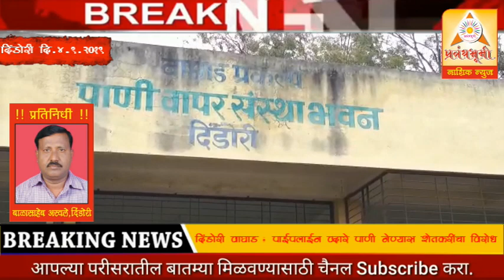दिंडोरी (वाघाड) - पाईपलाईन द्वारे पाणी नेण्यास शेतकऱ्यांचा विरोध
Breaking News For all the latest news from Nashik & kasamade (कळवण-सटाणा-मालेगाव-देवळा), keep watching PrabandhBhumi Nashik News LIVE TV on YouTube.

प्रबंधभूमी मिडिया द्वारे नाशिक जिल्ह्यासहित महाराष्ट्राच्या महत्त्वाच्या घडामोडी जाणून घेण्यासाठी आपला हक्काचा चैनल PrabandhBhumi Nashik News आपल्या सेवेत आहे. आपल्या बातम्या जाहिराती  चैनलवर प्रसिद्ध करा.

Follow Us,
YouTube : Facebook : tweeter : instagram - PrabandhBhumi

Breaking News For all the latest news from Nashik District, keep watching PrabandhBhumi Nashik News LIVE TV on YouTube.

Follow Us,
YouTube : Facebook : tweeter : instagram